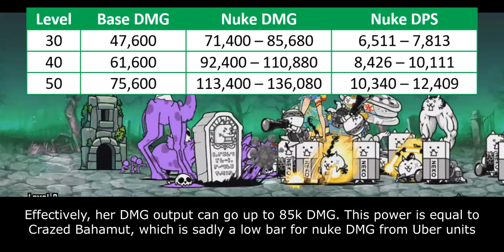The Battle Cats - Enter Waverider Kuu!!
Table of Content:
00:00 - Unit Intro
00:38 - General Strength
02:10 - Weakness & Limitation
03:42 - Closing Statement
05:01 - Cat Library Entry

"She has a comically large ice cream, a worthy opponent for comically large spoon wielder."